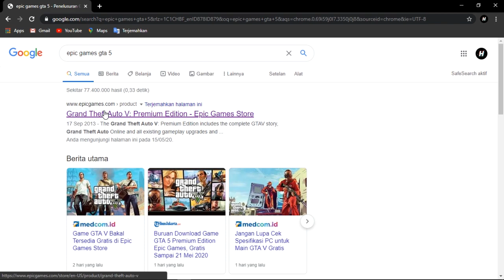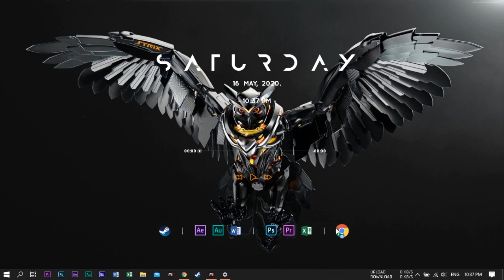GTA 5 GRATIS?? - buruan klaim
-FOLLOW MY IN...

Tulis saran kalian di komentar,biar channel saya maikin berkembang
Thanks.